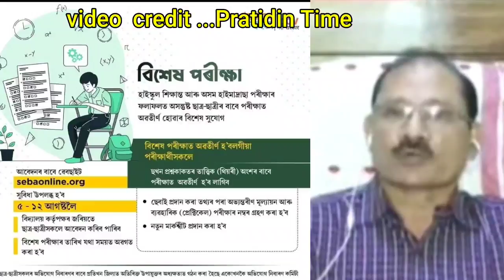Big breaking News । HSLC - HS পুনৰ হব ! কি ক'লে মহাবিদ্যালয়ৰ অধ্যক্ষই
HSLC - HS পৰীক্ষা পুনৰ পাতিবলৈ আহ্বান!  ! কি ক'লে মহাবিদ্যালয়ৰ অধ্যক্ষই!

Video credit...Pratidin Time

Official Video...

Hi I am Anupam Das, Asst Teacher, Social science and I wellcome all of You to my YouTube Channel Assamese Educational Gyan.
👉My Channel Name:-- Assamese Educational Gyan

👉টেট পৰীক্ষা আৰু শিক্ষক নিযুক্তিৰ লগত জড়িত সকলে তলৰ লিংকটোত ক্লিক কৰি আমাৰ গ্ৰুপৰ সদস্য হওঁক 👇

👉D.EL.ED/B.Ed/M.Ed ৰ লগত জড়িত সকলে তলৰ লিংকটোত ক্লিক কৰি আমাৰ গ্ৰুপৰ সদস্য হওঁক 👇